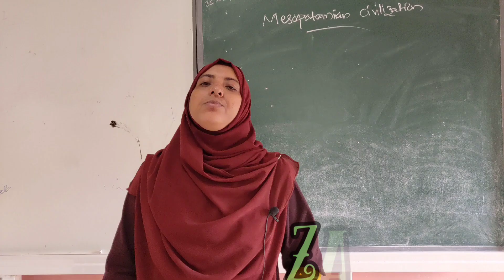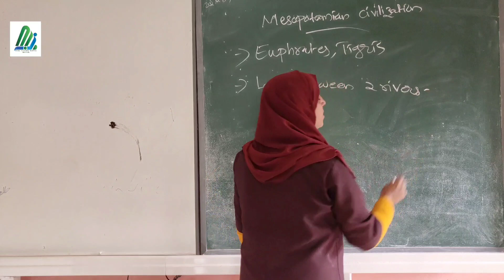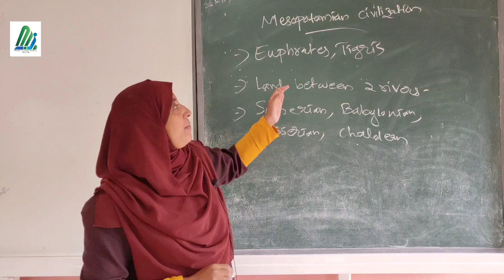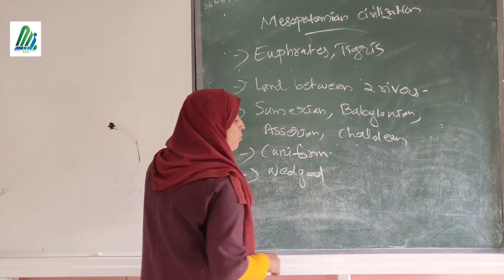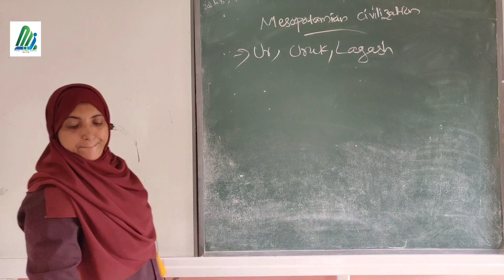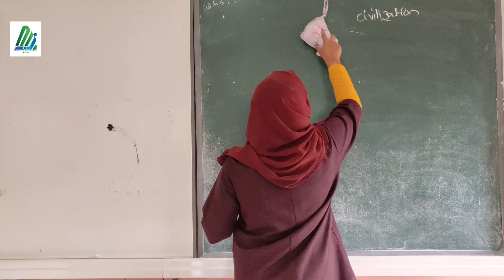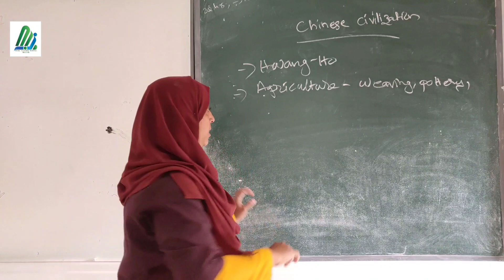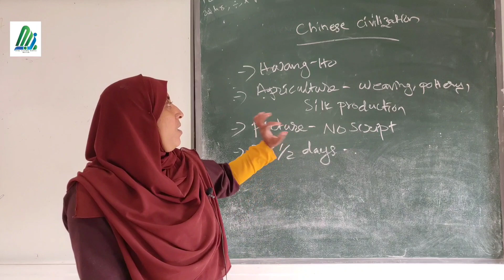STD 8 | SOCIAL SCIENCE | ZAINABA MA'AM | Majmau English School Areekode